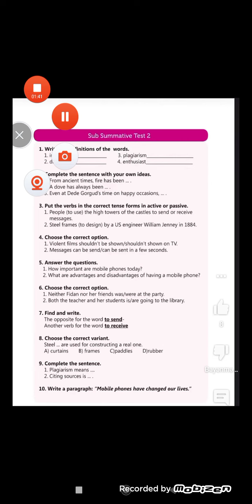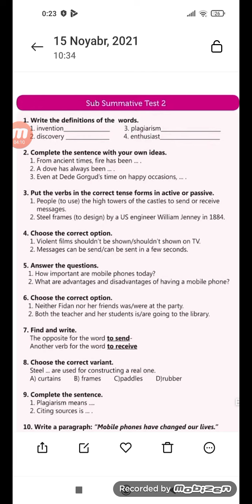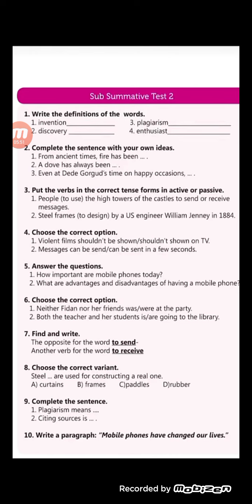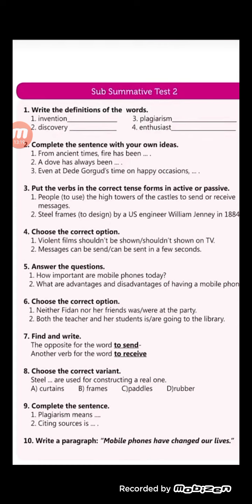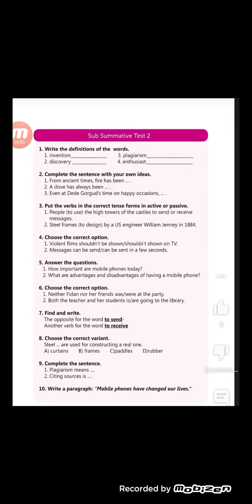8-ci sinif İngilis dili/ KSQ2/